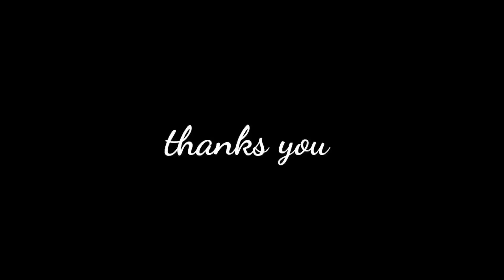darajat pass with karyawan dara factory sumedang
darajat pass with dara factory employees